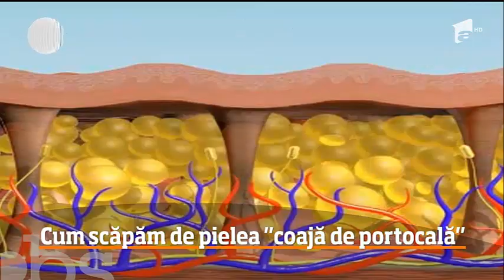Dermatolog Viviana Iordache, tratament corect celulita, Observator Tv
Dermatologul Viviana Iordache vorbeste despre cauzele aparitiei celulitei si tratamente eficiente.